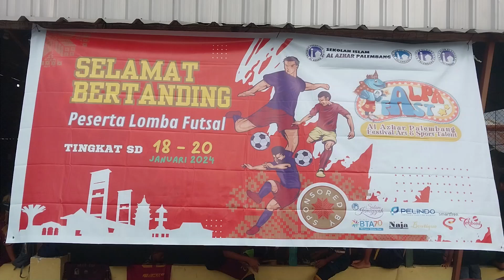TIM FUTSAL SDN 169 A BERHASEL REBUT JUARO PERTAMO TURNAMEN ALPA FAST TAHUN 2024.